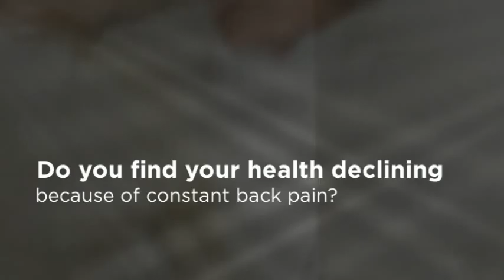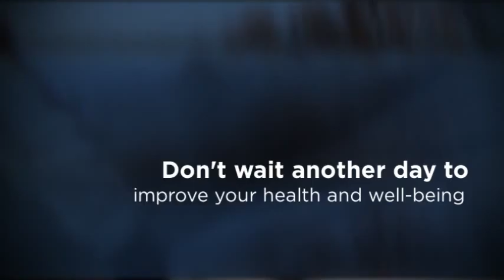Geneva Back Pain Chiropractor - Ginsberg Chiropractic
Dr. David Ginsberg
1795 W State St. Ste. D
Geneva, IL 60134
Chiropractor